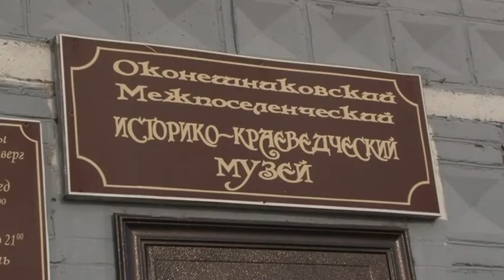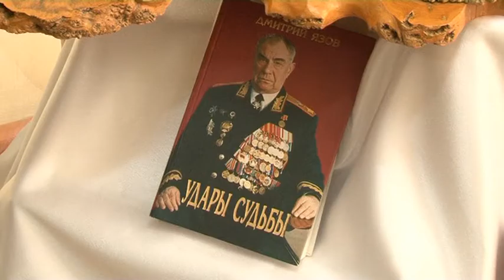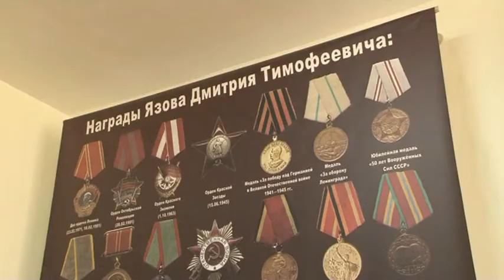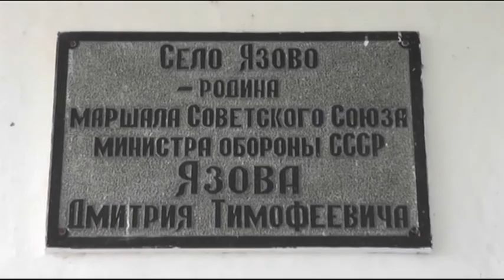Мероприятие, посвященное 90 летию Маршала СССР Д Т Язова